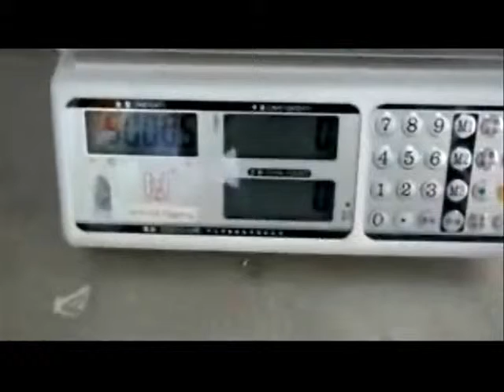Linway 4head weight filler with rotating cup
4head vibrator weight filler for easy flowing powder material
rotary cup design solve the leaking problem successfully